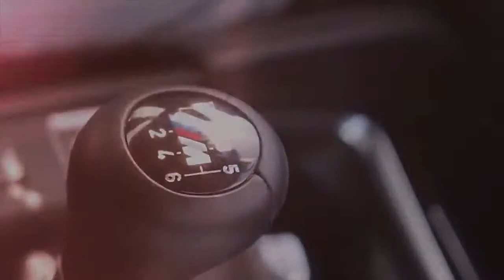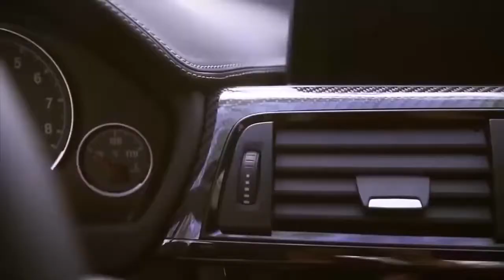Foreign Bass Songs to Listen to in the Car 2018